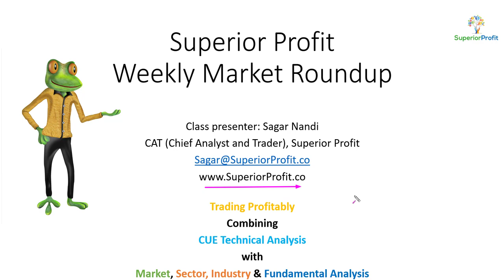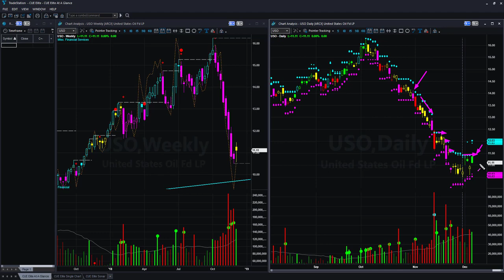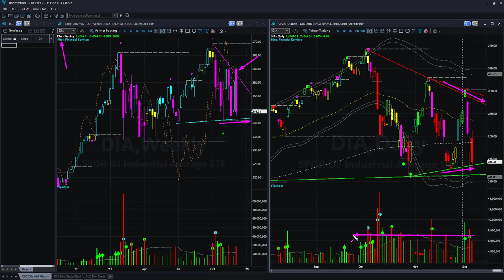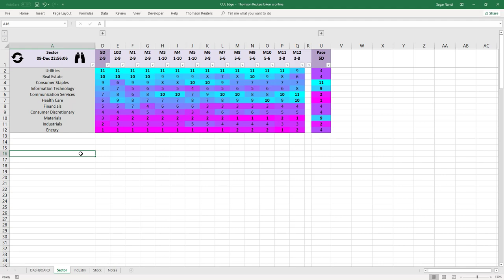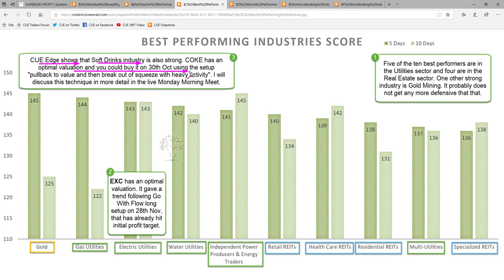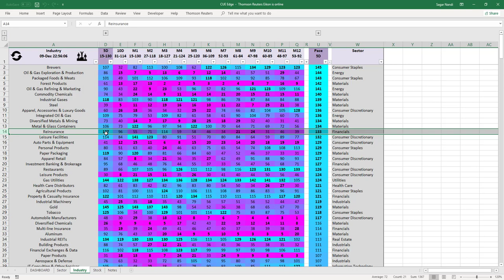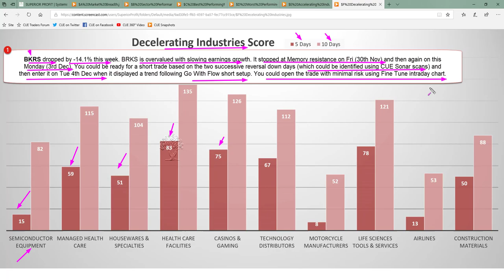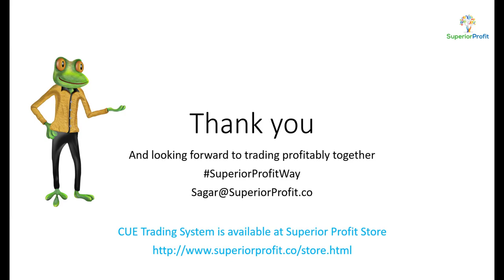Watch next week's move before taking your next trade - Weekly Market Roundup 9th Dec 2018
Instruments Discussed: USO, GLD, SPY, QQQ, DIA, IWM, EXC, COKE, SIG, RNR, BRKS, etc.

After the meeting between the USA and Chinese presidents the market tried to go up, only for one day and fell from there. Throughout the week market was volatile, moving sharply up and down. The week ended with a sharp drop and reversal from the gap up open of Monday.

What next? Price is near the lower end of a wide sideways range in all the market ETFs. It may be going up from here as one would normally expect. Or, as an exception, the price may fall further. Internals are bearish and ETF volume patterns are bearish.

Significant new may also move the market next week. These include Brexit related news as well as the evolving China-USA conflict related to the Huawei CFO extradition request from Canada to the USA.

In this situation, it may be wiser to see where the market is going before taking the next trade. If the market breaks down below support of the sideways range, you may be extra cautious about long holding.

If the price goes up from the sideways range, there may be some lucrative buying opportunity. In case you go for such buying, you may track your investments carefully and book profit/put trailing stop/close positions at the first sign of reversal.